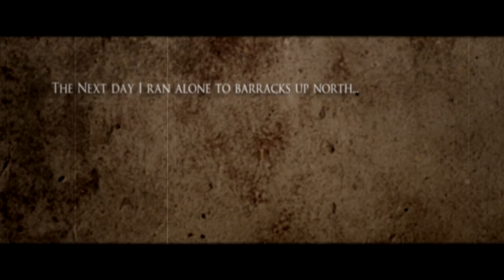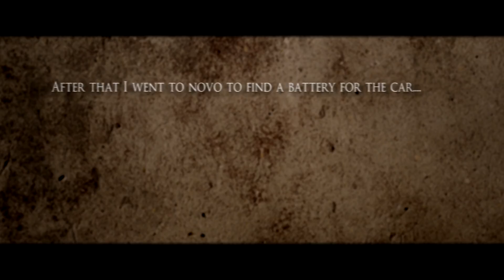The Art Of Travel - DayZ Standalone 0.60